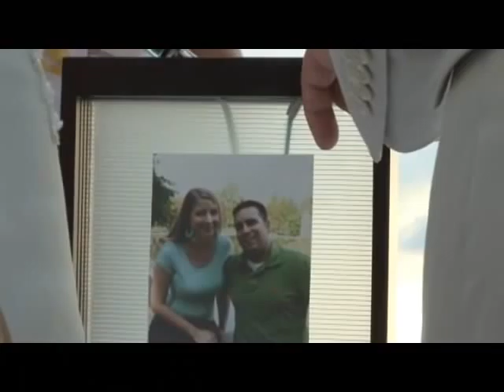Riviera Nayarit Destination Wedding by PromovisionPV.com Video Photo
Music has been removed for copyrights. In Puerto Vallarta – Riviera Nayarit
You can not reconstruct the memories of your wedding from photos alone. Your wedding is one of the most special life events you will experience.
Allow us to preserve those memories for you with video. Capture the special and cherished moments of your life, using a wedding videographers. We are passionate about producing the highest quality digital wedding videos available at the lowest possible price.
Nothing can preserve a memory as perfectly as video; your wedding memories can be recorded and saved for a lifetime.
We can offer magical videos in Full HD format that will be cherished forever. With our cameras silently witnessing your wedding ceremony we capture your joyous celebration as we respect the intimacy of this special occasion.
When you come to Puerto Vallarta - Riviera Nayarit to celebrate your LOVE, it magically becomes a part of you.
Our Video’s documentary and candid style of wedding videos is what sets us apart from the rest. During the ceremony we are looking for emotions of couples, parents and friends, we try to work as unnoticed and candid as possible.
Video package #1 : Full HD 1920 x 1080 resolution 2 Cameraman (a 3rd camera if available)
NO TIME LIMIT TO WHAT IS INCLUDED
2- Getting ready with a song of your choice
3- Ceremony ( complete with original sound )
4- Coverage of the photo session
5- Speeches (toasts, complete of everyone) Cutting of the cake
6- First dances and party time coverage. (throw of bouquet and garter if within time coverage)
7- Overall recap with a song of your choice. (as seen on our youtube channel)
We send you your video via WeTransfer in full HD (Shipped within 45 days)
( you will watch in full resolution on your TV, make all copies you want on DVD, share any segments
with your friends and family, (on memory sticks or facebook, youtube,...)
(You can get all the original material if you provide a storage Hard Drive 150Gb or more. + some extra shipping cost.)
Here you will find 170 weddings recaps like the one included in your package
(we have done hundreds more)
I will be happy to answer all your questions.
(p.s. Other companies will only offer you ONLY 30 min recap)
We have close to 15 years in the event business. (30 if we count the corporate video business)
Aerial Drone coverage also available (extra $/hour)